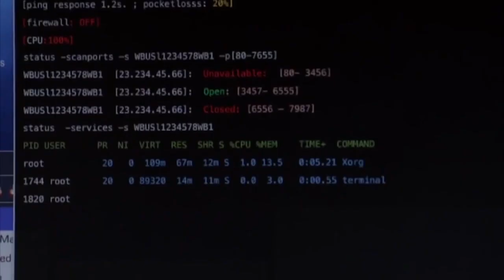Jeremy Hammond on white hat "hackers"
"There's a lot of different definitions of hacking depending on who you ask. U.S. criminal law defines computer hacking as unauthorized access to obtain information, transmitting destructive code, etc. I mean, they've basically expanded the definition in their ongoing efforts to criminalize everyday Internet activity. If you ask someone like Richard Stallman, he'll tell you that it is really just a creative solution to a problem. But hackers also do like to break into systems. There are all kinds of systems, and there's all kinds of access and all kinds of ways to gain access. Some hackers choose to fix and protect these systems. They work for the government, Microsoft, etc. They call themselves "white hats". They're not even really hackers. They're seen in the hacking scene as sellouts. They do it for the paycheck... or maybe because of the flag. But there are those, of course, who don't do it for employment. They don't do it for a paycheck. They do it for the love of solving complex puzzles, for the thrill of breaking into whatever artificial borders that these people decide to erect. Everything that's built can be broken."
—Jeremy Hammond

If you would like to write to Jeremy Hammond, the jailed anarchist hacker featured on this episode, send letters to the address below:

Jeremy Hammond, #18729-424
FCI Memphis